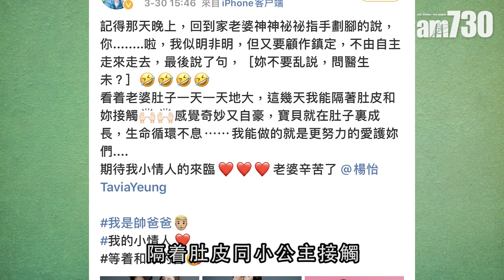【娛樂】楊怡晒孕照宣布陀B女 羅仲謙期待與小公主約會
楊怡與羅仲謙結婚4年，早前宣布懷孕，有報道指楊怡預產期於5月底，這天楊怡就在社交網上載多張懷孕寫真，並宣布肚入面是B女。而即將榮升做爸爸的羅仲謙就發文表示，期待小公主的來臨。

bmgproductionmusic